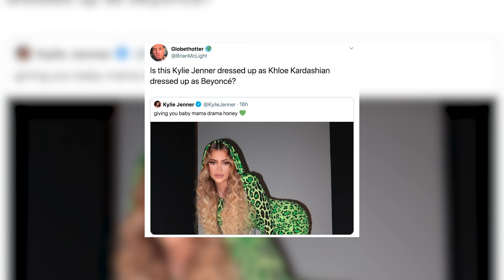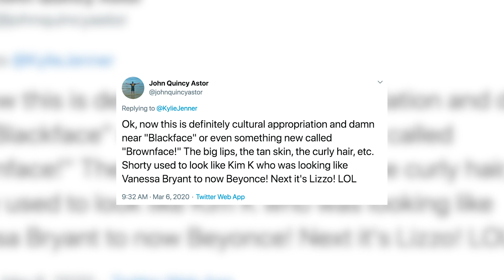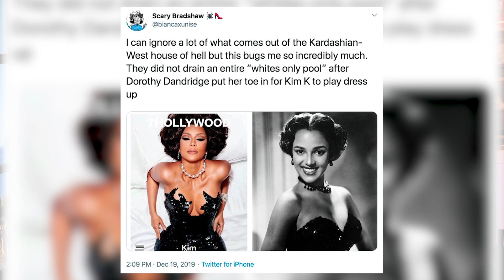Kylie Jenner SLAMMED For Acting Like A Wannabe Beyoncé!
Another day, another reason why Kylie Jenner is being dragged through the mud by critics -- this time around after posting an apparently  unrecognizable photo looking like Khloe Kardashian and according to fans trying to be Beyonce… The things we read on the internet…

H Friday -- congrats, we’ve made it to the weekend!

But maybe it’s a not-so-happy Friday for Kylie Jenner, who is once again being dragged by fans for her latest photo shoot.

So we all know that Kylie is known for serving looks on the daily.

Whether she’s in the car, on vacation, running errands, let’s just say she can basically serve up looks in her sleep.